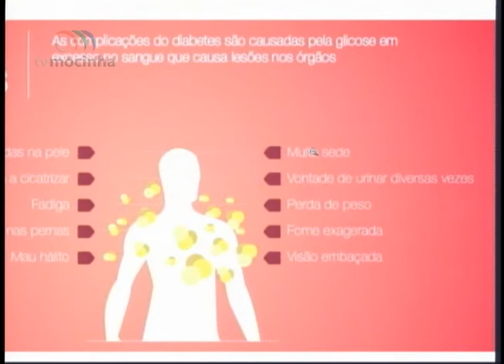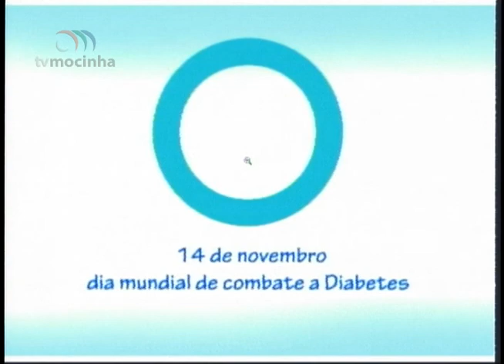BBT - Entrevista - 14.11 – Dra Luciana Gollin - Dia Internacional do Diabetes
Entrevista no programa Bote a Boca no Trombone (14.11) com a Endocrinologista, Dra Luciana Gollin, sobre o Dia Internacional do Diabetes.